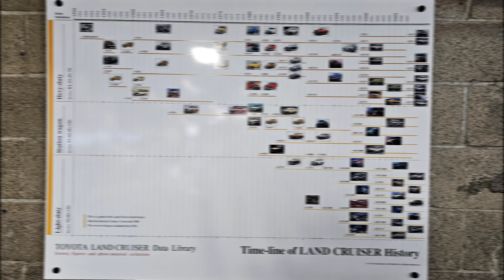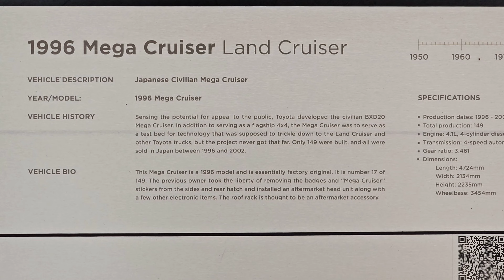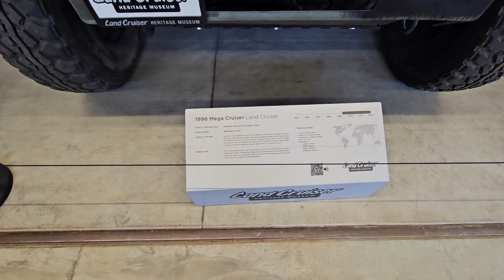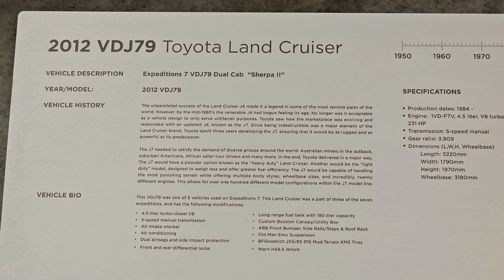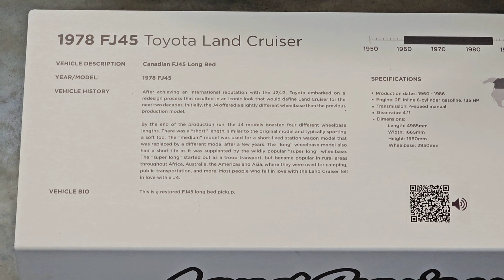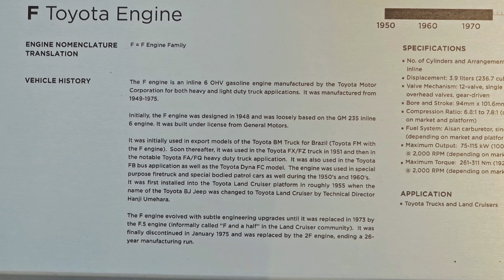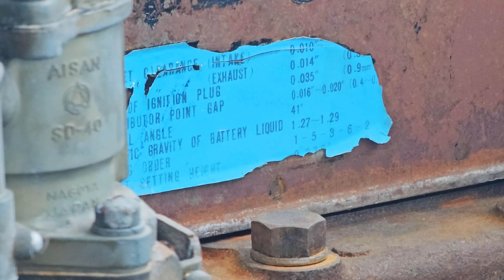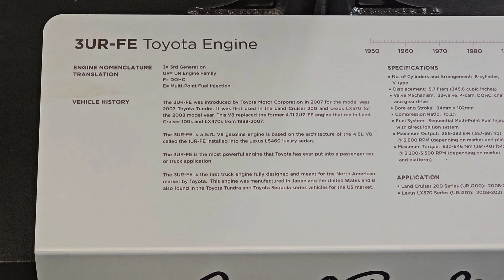LAND CRUISER HERITAGE MUSEUM VISIT • STERLING WHEEL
I finally took the opportunity to check out this wonderful collection. The LAND CRUISER HERITAGE MUSEUM has a perfect collection of trucks to dream about.

Keep your BRODOZER Pal. These are much better.

Because of annoying ambient noise, this video is music and sights only. Feel free to stop the video so you can read the signs.